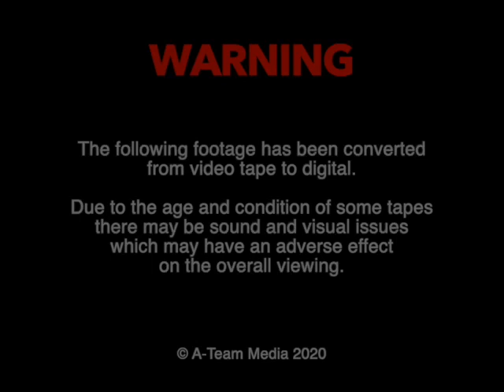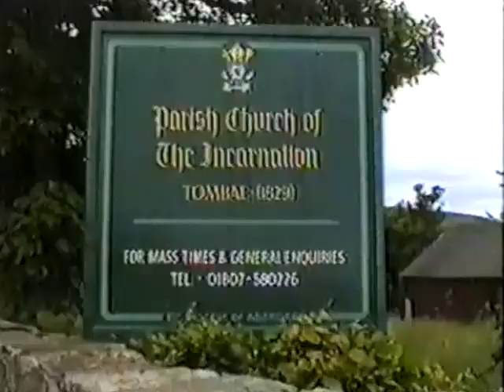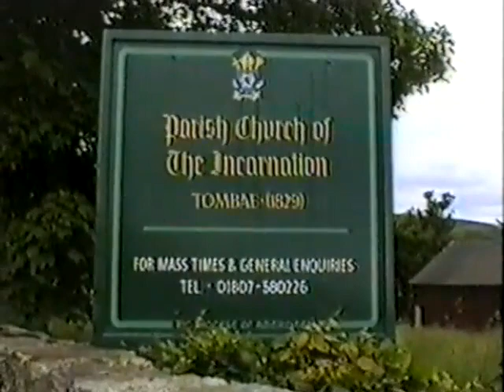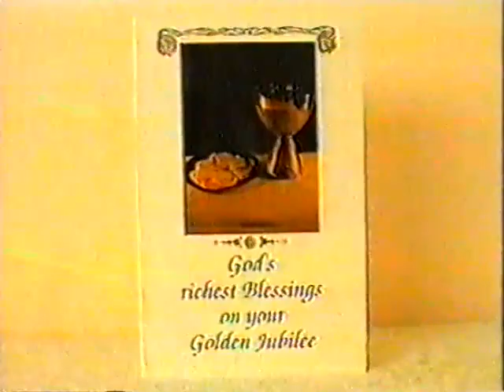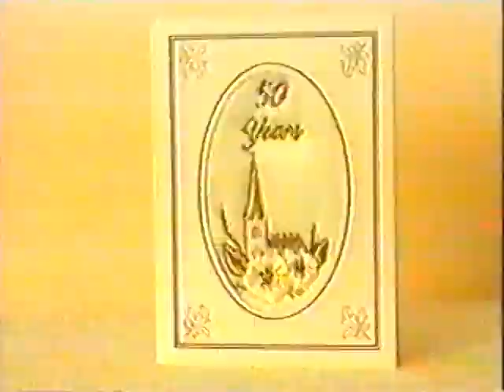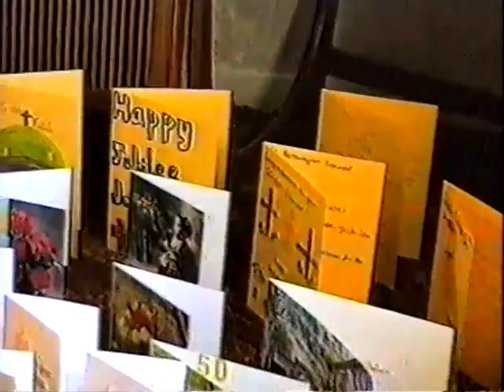Monsignor Copland's Golden Jubilee Mass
A mass and reception to celebrate Monsignor John F Copland's 50 years in the priesthood.  Mgr Copland was parish priest of St Thomas' RC Church and is joined by Cardinal Thomas Winning, Bishop Mario Conti and other clergy including those from other denominations in Keith such as Rev Michael Lyle, Rev Ranald Gauld and Rev Dr Kay Gauld.  There are speeches from Helen and Bill Ettles and musical performances from local musicians.